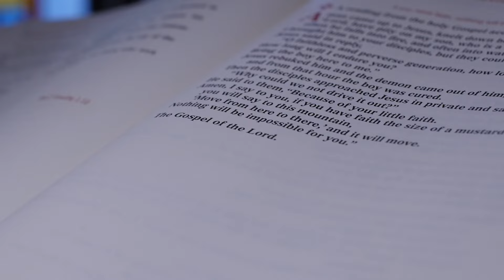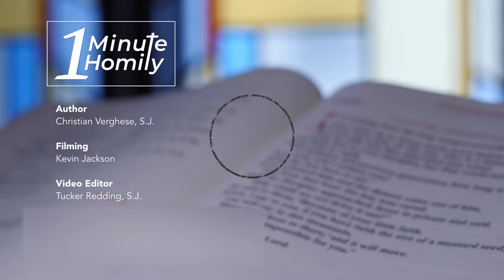Darkness Can Help Us Recognize the Light | One-Minute Homily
Sometimes moments of darkness can help us to trust and follow Jesus into the light. Christian Verghese, SJ, reflects on the story of the man born blind.

Based on the readings for Sunday, March 19, 2023, which you can read